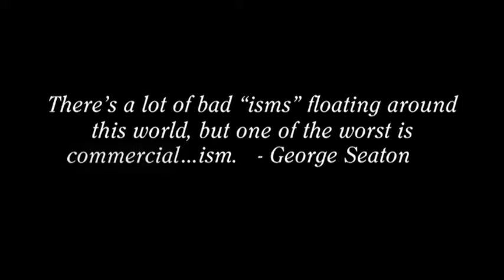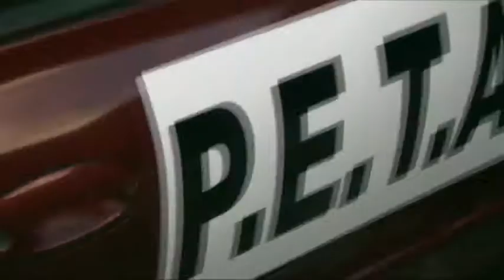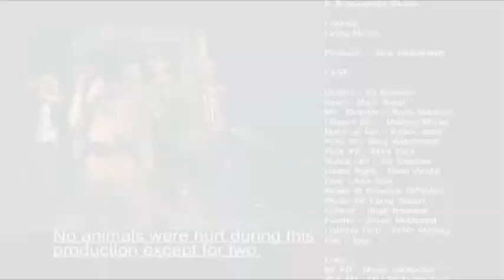Osama Bin Latte - Comedy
Written by Ross Marroso and Greg Hildebrandt.  Produced by Greg - Directed by Ross.  A short comedy by two guys who lived in the NY area when the towers went down and were sickened by the media frenzy that followed in the years to come.  It appeared to us, at times, that Osama needs our media to spread his message and our media needs Osama for something to talk about...even though they are both trying to "get/kill" each other...is the joke on all of us?